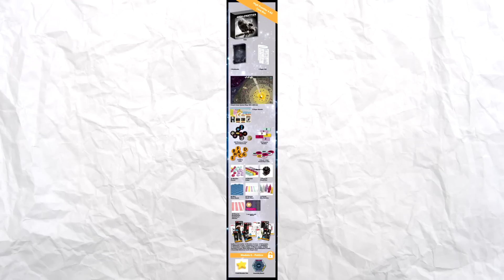Los Juegos del 2020 - KludiK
Presentamos los juegos más destacados del 2020 ya sea en formato KS, o de KS que llegan de otros años como juego que siguen su curso normal.